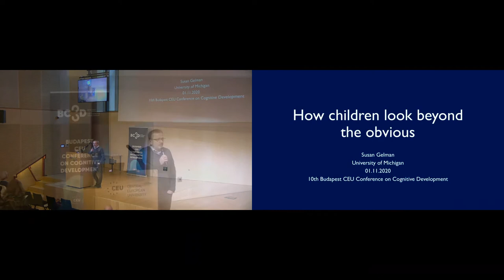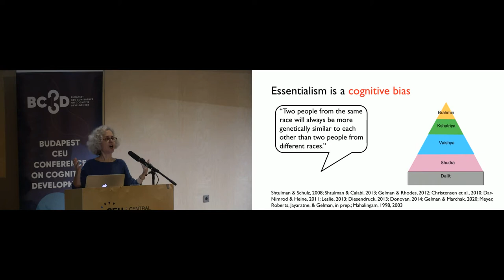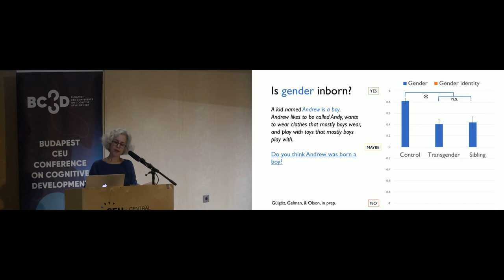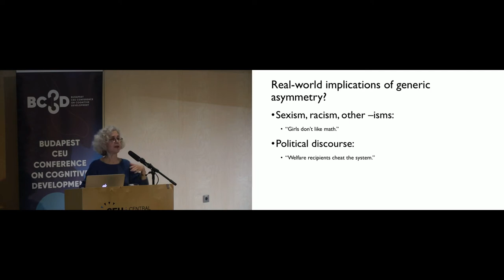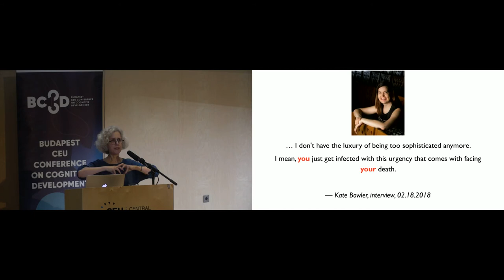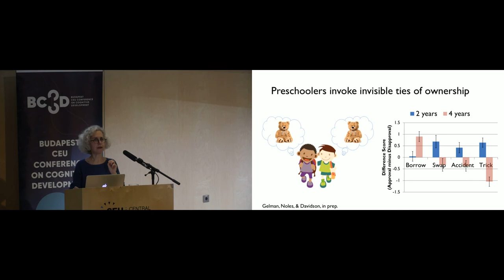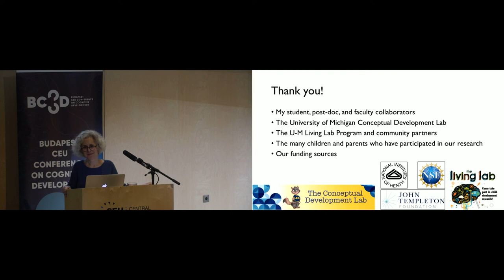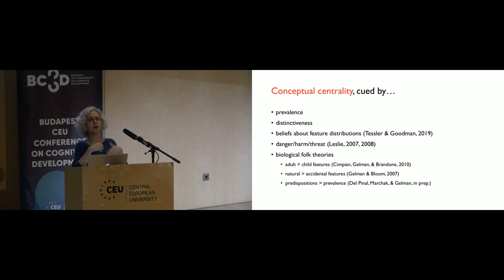BCCCD20 Invited Lecture: Susan Gelman, How Children Look Beyond the Obvious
Invited lecture by Susan Gelman (University of Michigan, USA) -- January 11, 2020
How Children Look Beyond the Obvious

A hallmark of human cognition is the capacity to think about observable experience in ways that are non-obvious -- from scientific concepts (genes, molecules) to everyday understandings (germs, soul). Where does this capacity come from, and how does it develop? I argue that, contrary to what is classically assumed, young children often extend beyond the tangible "here-and-now" to think about hidden, invisible, abstract entities. I give examples from three lines of research: essentialism, generics, and object history.